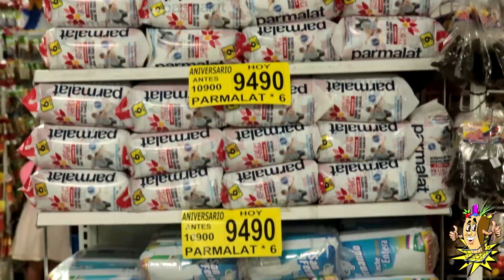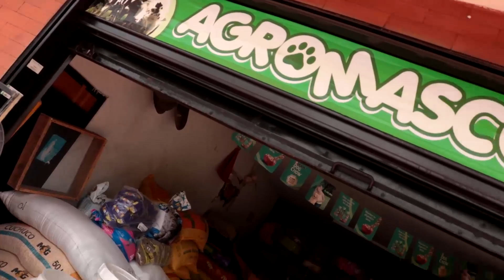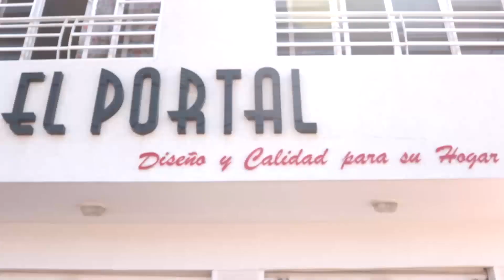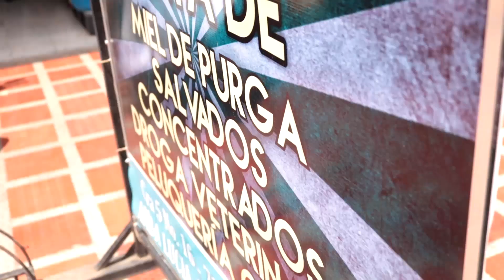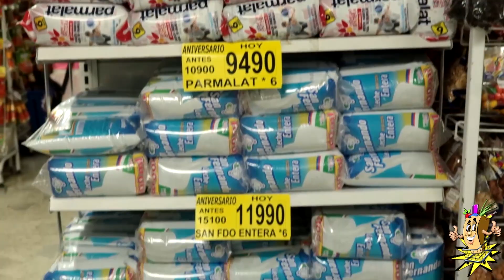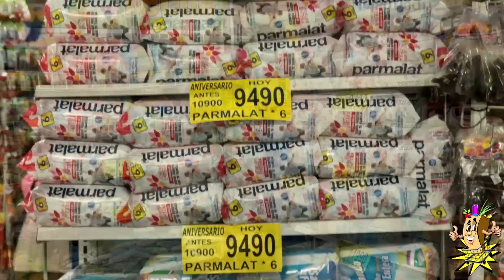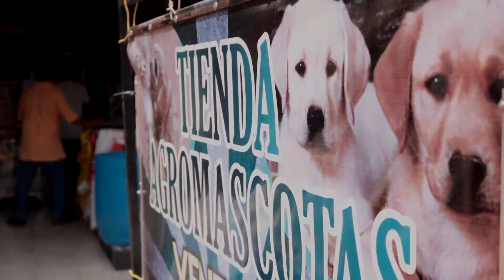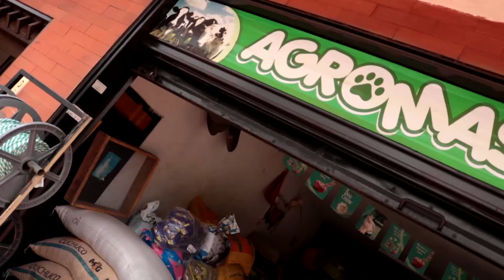2 PROGRAMA - RESUMEN DE LAS FIESTAS DE ANDALUCÍA EN SUS 135 AÑOS 2019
2 PROGRAMA - RESUMEN  DE LAS FIESTAS DE ANDALUCÍA EN SUS 135 AÑOS 2019